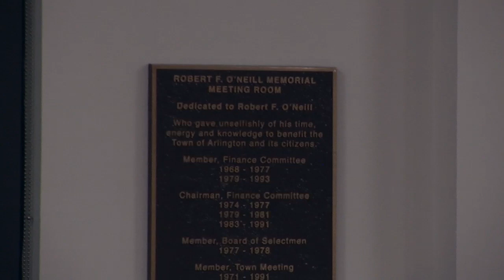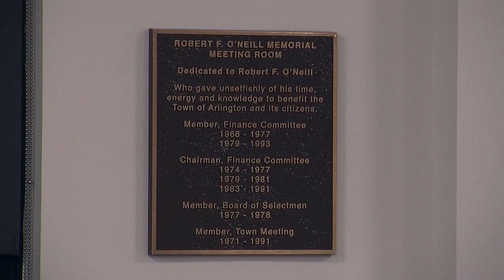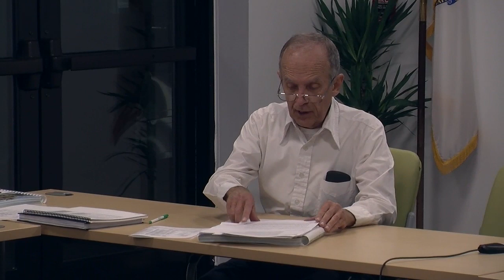Finance Committee Meeting - April 12, 2017